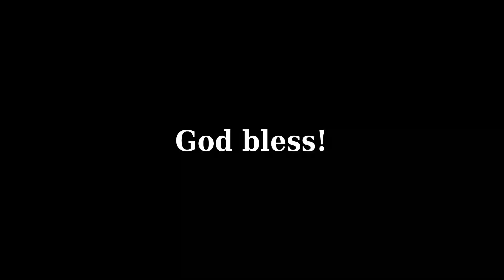Bridge | DINOTRUX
I wouldn't exactly call this a "Best of", but . . . I just randomly grabbed the episode, put it into a project, and started editing. Also, best of Click-Clack is coming soon! (I'm still in the process of editing it!) ;)

John 3:16